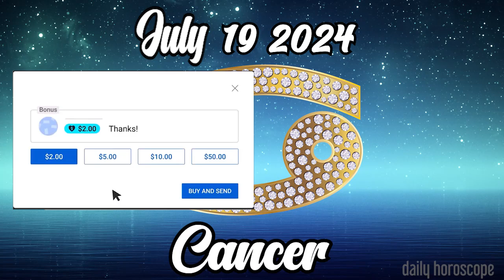CANCER 🔮 ❤️ daily love horoscope - July 19, 2024 🌞 ♋️ 🌞 CANCER LOVE HOROSCOPE ✅ 💫 ⭐️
Cancer Horoscope  July 19, 2024
Cancer today horoscope
Cancer Today Horoscope July 19, 2024
Daily horoscope Cancer 19 July 2024